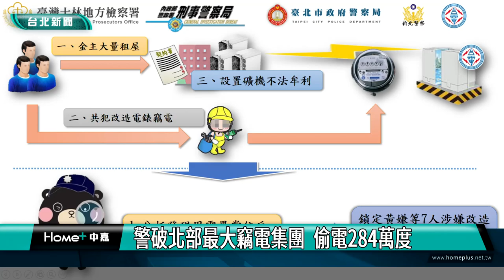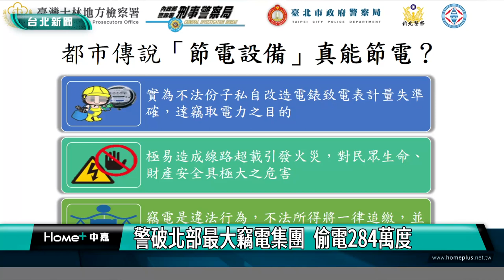刑事局 台電|竊電|火災|警破北部最大竊電集團 偷電284萬度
刑事局電信偵查大隊日前接獲台電公司舉報，在台北、新北地區有多個地址電錶流量異常，經專案小組追查，發現原來是竊電集團找來專業水電工改造電表，從2019年開始竊電，總計超過284萬度，讓台電損失超過1,700萬元。

45個電表一字排開，全都是竊電集團非法改造，以黃姓嫌犯為首的犯罪集團，鎖定挖礦機房業者，詢問是否要安裝節電設備，等到對方同意就讓水電工改造電表，減緩電盤轉動，讓每個月高達上萬元的電費，驟降到數百元，直到台電發現數據異常報警檢舉，警方陸續逮捕黃姓主嫌及不肖水電工等7名嫌犯，並查扣改造電表、挖礦機、竊電用電纜等贓證物。

警方表示竊電集團從2019年開始竊電，超過284萬度，須還電費1,707萬元，且破壞電表結構容易造成線路超載，引發火災，民眾千萬不要以身試法。